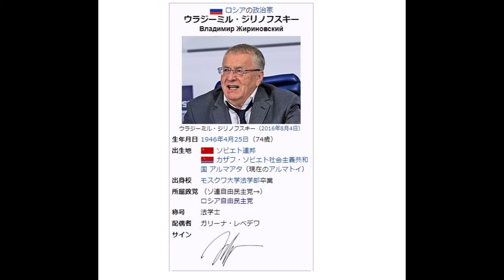ロシアの右翼政党のジリノフスキー党首が北朝鮮の主体思想を讃える 朝鮮の声放送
朝鮮の声放送でロシアの右翼政党のジリノフスキー党首が北朝鮮の主体思想を讃えたと報道。

　ロシア自由民主党のジリノフスキー代表ですが反米・反イスラエルの感情があるらしく、北朝鮮の主体思想が反米・反イスラエルを元にしているという理由で彼自身も朝鮮労働党には親近感を抱いているようです。

　日本にもう一度、原爆を落とせ！と極右的なトンデモ発言を繰り返していたジリノフスキー氏ですが、ジリノフスキー氏が反米・反イスラエルだけなく、反日発言もしているとなれば北朝鮮政府も外交上、右翼民族主義者でも仲間意識のようなものが芽生えて一定数、北朝鮮政府の味方と考えているようです。

　北朝鮮の朝鮮労働党ですがロシアのプーチン首相との外交関係は今も積極的に維持している一方で、どう考えてもプーチン大統領と仲が良くない右翼反動のジリノフスキー氏まで外交関係を維持して北朝鮮は偉大な主体思想の国であると宣伝したいらしいです。